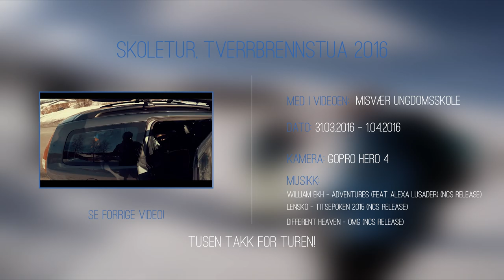GoPro: Misvær ungdomsskole, Tverrbrennstua 2016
Tusen takk for den supre og fine turen vi på ungdomsskolen har hatt til Tverrbrennstua på Beiarfjellet! Takk til alle dere på ungdomsskolen for en hyggelig og trivelig tur!

Misvær skole 2016